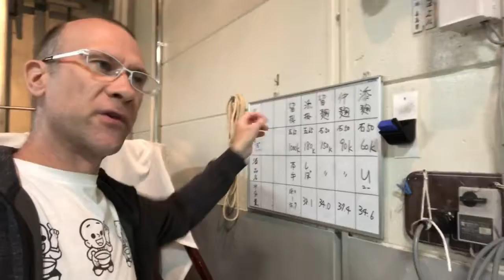Sake Life! Rice preparation.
In this video I explain how the the rice is steamed, cooled and where it goes.